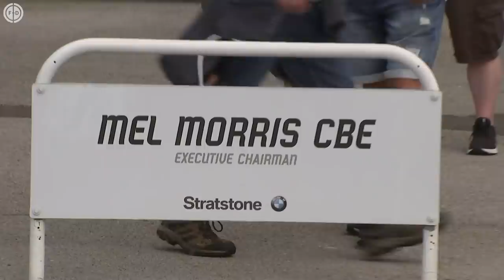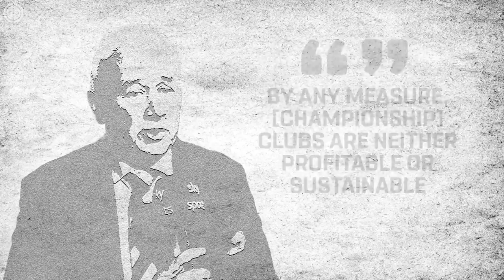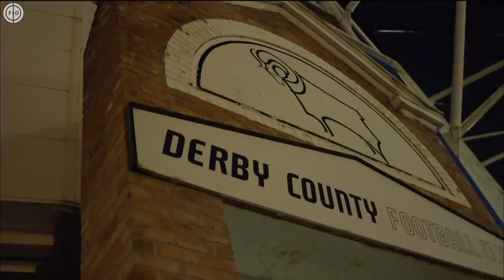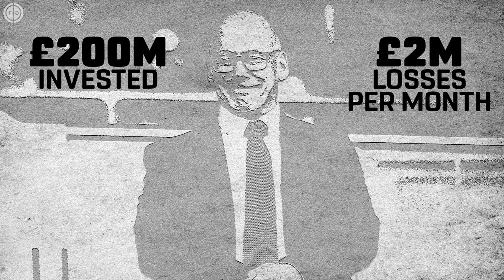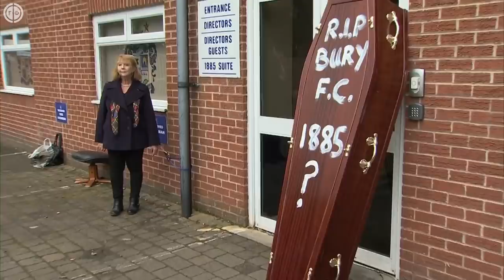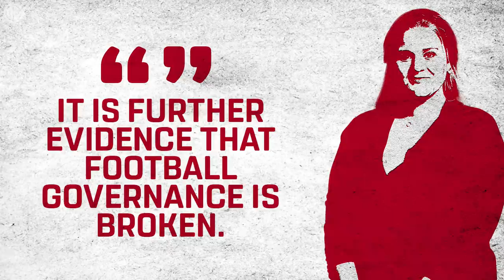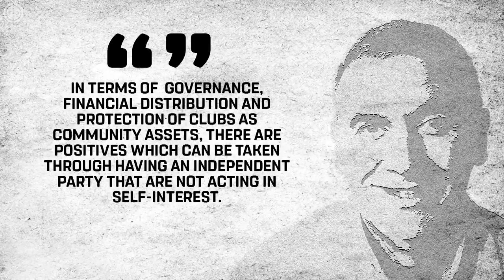How It All Went WRONG At Derby County! | Explained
Less than three years ago, Derby County were 90 minutes away from reaching the Premier League, ultimately losing a hard-fought contest with Aston Villa in the Championship play-off final after beating Marcelo Bielsa’s Leeds in the semis. But while both of those clubs are now in the English top flight, Derby are not only languishing in the relegation zone of the second tier after being docked 21 points for entering administration and breaching the English Football League’s profitability and sustainability rules, but face expulsion from the Football League and the prospect of folding altogether, which would bring an end to the club’s 138-year history.

The Rams have been looking for new owners since 2019, following years of financial mismanagement under Mel Morris.  But after multiple failed takeovers, their efforts have now been hampered by legal challenges from Middlesbrough and Wycombe Wanderers, who claim the club held an unfair advantage over them due to their rule breaches, something which could cost Derby up to £40million. Any new owner would have to write off debts of around £60million on top of this, so taking over at Pride Park is less than ideal for prospective buyers. Meanwhile, supporters were recently issued a warning following allegations of “abuse and personal attacks” directed at the club’s administrators.

But how did Derby get into such big trouble? Who is to blame? And what will happen next? With the future of one of England’s most historic clubs in the balance, let’s take a look.